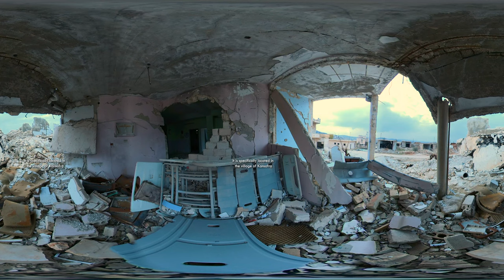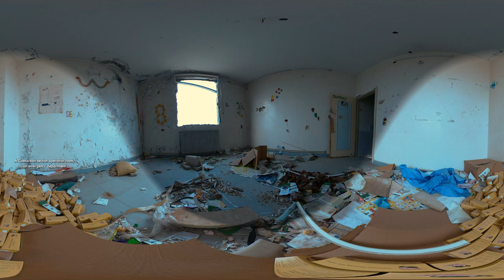The Distraction of Kiwan Hospital. Idlib/ Syria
Virtual Reality Report